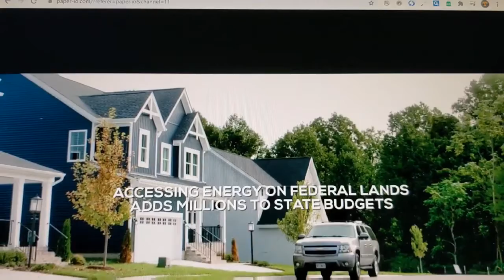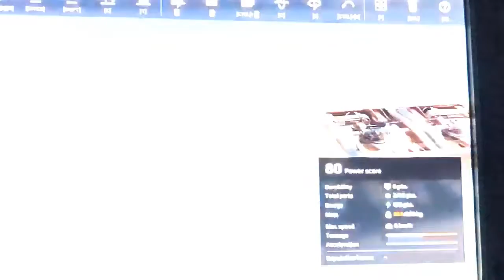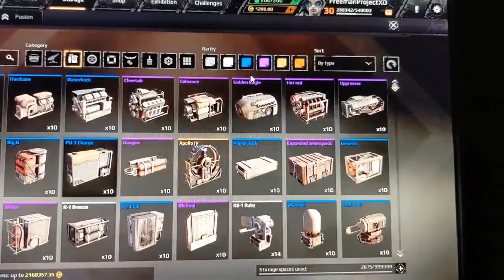PLAYING PAPER IO.2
Enjoy!! After I filmed the video I've been playing some switch and not been able to get up that's how lazy I am! 😂😂